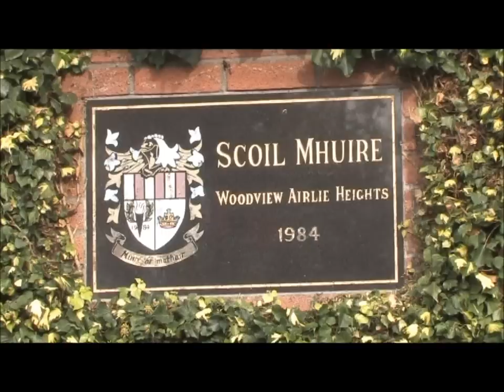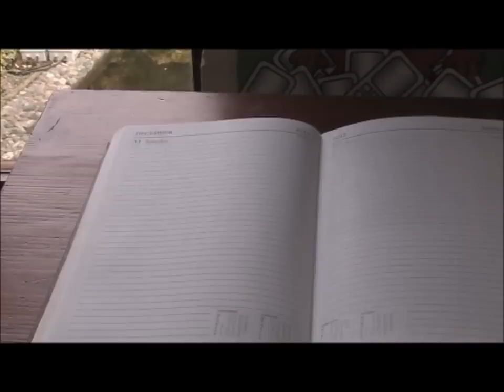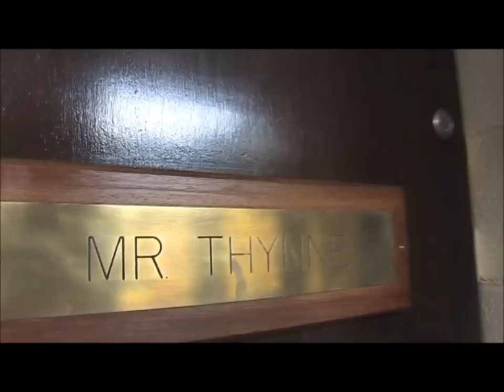Mr. Thynne's retirement film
A film made as a gift for Mr. Henry Thynne on his retirement from Scoil Mhuire, Lucan